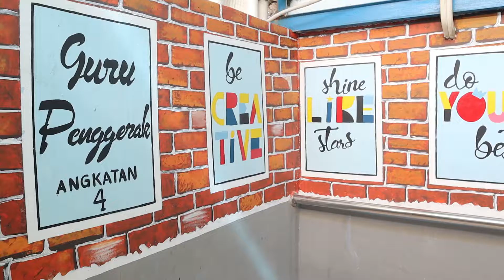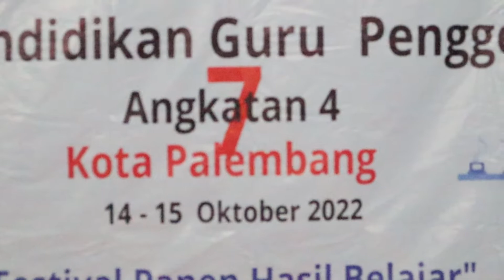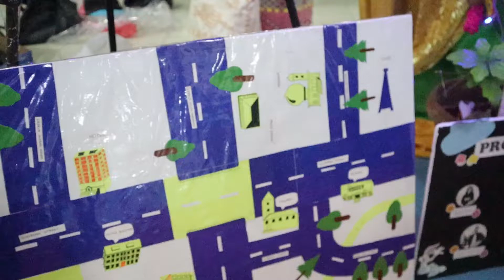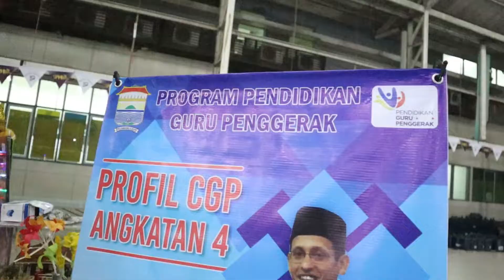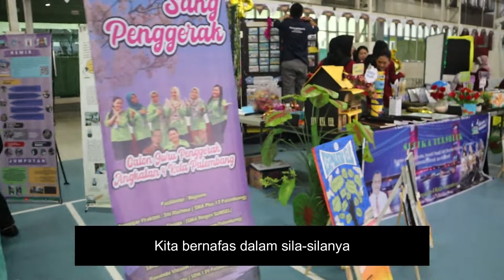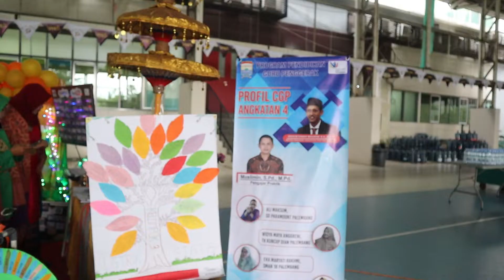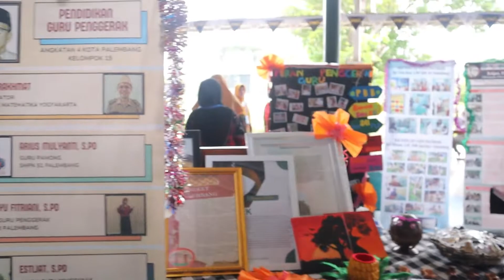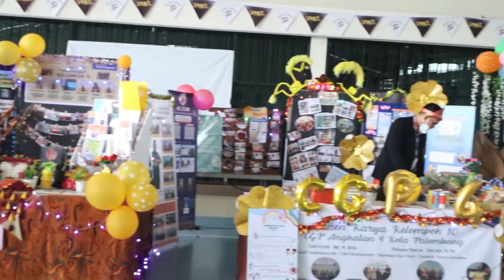FESTIVAL PANEN HASIL BELAJAR CGP ANGKATAN 4 KOTA PALEMBANG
CGP (Calon Guru Penggerak ) menunjukkan hasil karya dan project mereka pada lokakarya ke 7 dan festival panen raya. Semua hasil karya anak-anak dan berbagai media pembelajaran telah ditampilkan dan dipamerkan kepada para tamu undangan yang terdiri dari diknas Provinsi Sumatera Selatan, Gubernur Sumatera Selatan (yang mewakili) dan kepala sekolah.